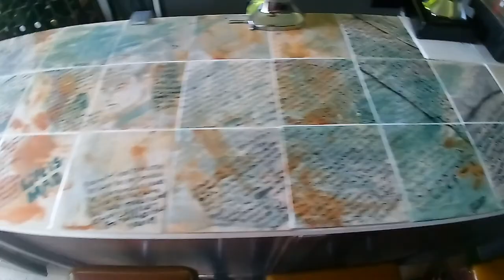Sawyers Bar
So here it is.. Sawyer's Bar, so much hard work and graft has gone into this over the last couple weeks and I'm really grateful to every one that helped out; Paul Hugill for too much to name,  Thomas Sanders for sorting out the draughts which we wouldn't be serving without, Conor Simons Benjamin Smith and Daniel for helping paint, clear and do so many jobs it hurts my head, Lana even though were not together, you helped push me to do the most that I could, Elaine and Becky Flowers at Crackpot for helping me creatively with the tiles to make something that would last a lifetime like Aiden s memory, Leanne Sawyer and   for making such a generous, kind and loving person in the first place, there are so many people that have helped me recently when I haven't been in the best space and to anyone I've missed, honestly thank you from the bottom of my heart it means the world.